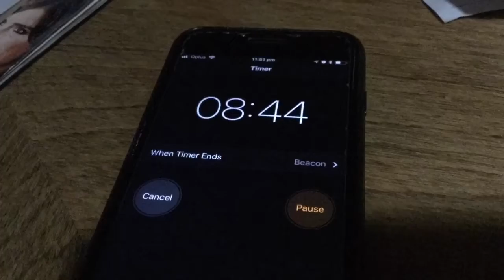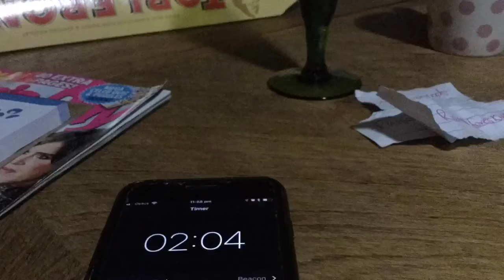NEW YEARS EVE 2018 🤯🎉🎊🆒